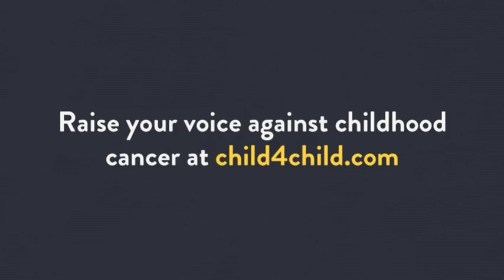Child 4 Child - We Are One (Chorus by Martina, Spain)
Martina, Andrea, Marta, 11, , Spain sings "We are one"